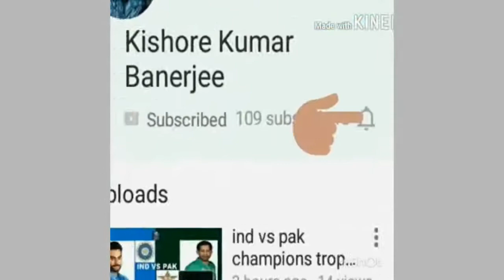Christmas 2017 special video for all my subscribers| Gift inside for all of you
Christmas 2017 special video for all my subscribers| Gift inside for all of you| Christmas 2017: FACTS

Merry Christmas to all of you. Christmas tree preparation has been done in the video. Enjoy the video!

Christmas 2017 special video for all my subscribers| Gift inside for all of you| Christmas 2017 : Video Highlights